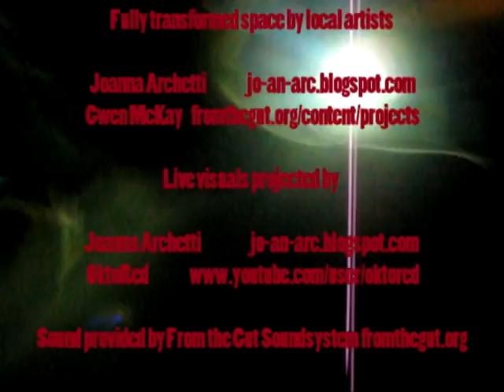Ultra Mega Awesome Extreme Video Flier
A promotional video flier made for Ultra Mega Awesome Extreme 5.

Compiled and edited by Josh Hedges.